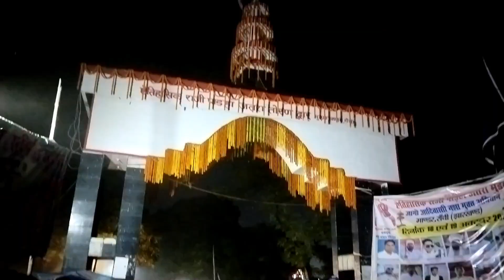Murma Jatra Mela 2024 | झारखंड के सबसे बड़ा ऐतिहासिक मेला | Mandar, Ranchi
Murma Jatra Mela 2024 | झारखंड के सबसे बड़ा ऐतिहासिक मेला | Murma mela | Mandar, Ranchi

Your queries,

biggest mela in ranchi jharkhand
jharkhand murma jatra jharkhand
murma mela murma mela jharkhand
murma jatra 2024
murma jatra murma jatra ranchi jharkhand
 murma mela ranchi
murma mela ranchi jharkhand
 biggest mela in jharkhand
 jharkhand ka sabse bada murma mela 2024